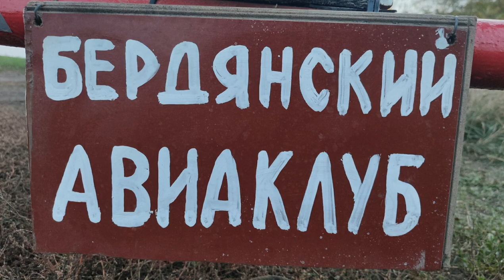Полёт на паралёте в Бердянске!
Паралёт, или аэрошют, или паратрайк — моторный летательный аппарат с крылом нежёсткой (парашютной) конструкции, оснащенный колесной тележкой, на которой располагается пилот и пассажир.